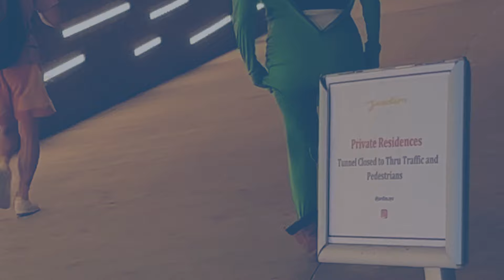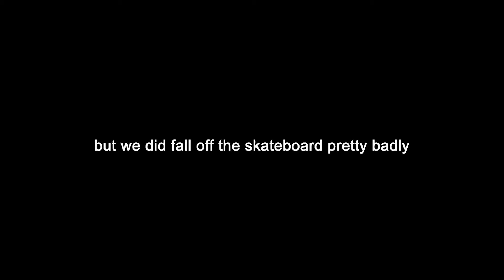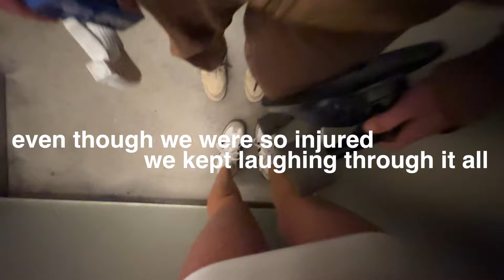dressing up as bootleg kermit the frog in new york *GONE WRONG*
this is what it's actually like filming youtube videos in new york. I put on a morph suit and embarrassed the shiz out of myself HHAHAHHAHAHA. and then I absolutely ate it on a boosted board RIPPPPPP. also trigger warning blood!!! if that makes you squeamish just skip 7:17 to 7:21 lol.

hope this makes u cackle